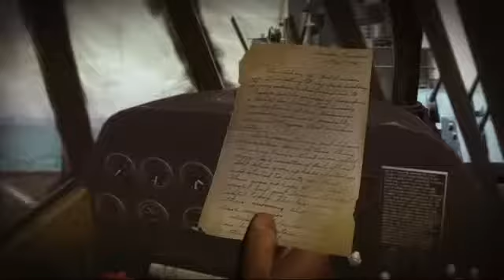Стальные монстры Gold